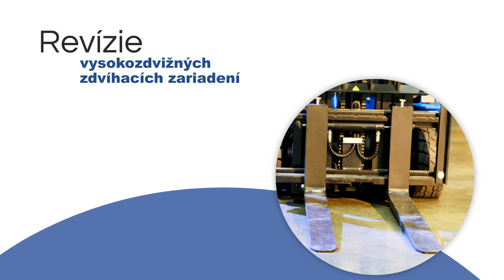Ing. Ľubomír Babečka - Technické revízie Dubnica nad Váhom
Ing. Ľubomír Babečka ponúka komplexné technické revízie zdvíhacích zariadení. Vykonáva revízie vysokozdvižných zdvíhacích zariadení a revízie zdvíhacích zariadení. Pravidelné revízie pomáhajú udržiavať vysokú úroveň bezpečnosti pre používateľov aj ostatných ľudí, ako aj odhaľujú možné chyby alebo opotrebované komponenty, ktoré je potrebné vymeniť.

Podrobnosti o spolupráci získate na uvedenom telefónnom čísle.